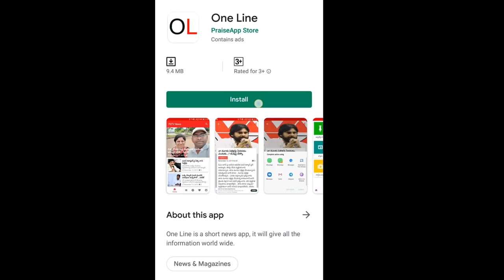Jagan New Capital Decision | Karumuru Venkata Reddy | కొత్త రాజధానిపై జగన్ నిర్ణయం వెనక కారణం ఇదీ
మూడు రాజధానుల నిర్ణయం జగన్ ఎందుకు తీసుకున్నారో చెప్పిన కారుముూరు వెంకటరెడ్డి